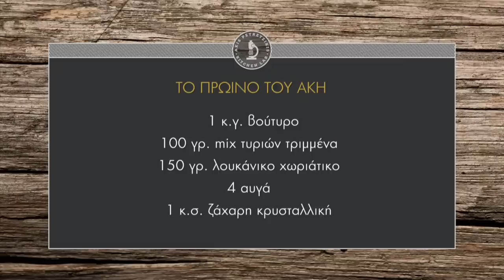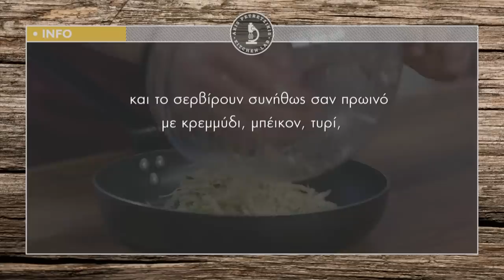Το Πρωινό του Άκη Επ. 46 | Kitchen Lab TV | Άκης Πετρετζίκης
Το πρωινό του Άκη | To proino toy Aki | Kitchen Lab TV | Άκης Πετρετζίκης

Παρουσίαση: Άκης Πετρετζίκης TV
Σκηνοθεσία: Πάνος Γεωργίου
Αρχισυνταξία: Νάσια Κόλλια
Διεύθ. Φωτογραφίας: Γιώργος Μιχελής
Οργάνωση Παραγωγής: Δημήτρης Κολοβός
Εμπορικό Τμήμα: Mary-Rose Ανδριανοπούλου, Ζωή Κωνσταντοπούλου
Β. Σκηνοθέτη: Πολύβια Μενοίκου
Τεχνικός Προϊστάμενος: Βασίλης Καρυπιάδης
Σκηνογραφία: Αναστασία Χαρμούση
Γραφικά: Παναγιώτης Πατσιαούρας
Sous Chef: Μάρκος Παπακωνσταντίνου
Βοηθός Sous Chef: Τηλέμαχος Δημητρακόπουλος
Βοηθοί Κουζίνας: Σοφία Βήτα
Ειδικοί Συνεργάτες: Άννα Μαρία Βολανάκη, Κατερίνα Βασιλακοπούλου, Μάρθα
Διευθ. Παραγωγής: Διαμαντής Αρακάς
Floor Manager: Διονύσης Κυπριώτης
Οπερατέρ: Δημήτρης Τοπούλογλου, Άγγελος Τσουκαλάς:
Χειριστής Ρομποτικής: Κώστας Τσέλης, Γιώργος Παρθένης
Χειριστής Cam Rail: Παν Παν

Ηχολήπτης: Στέφανος Κεραμύδας
Μοντάζ: Ειρήνη Κεφαλά, Ηλίας Αποστολίδης
Ηλεκτρολόγος: Μάκης Λάντος
Εκφώνηση: Νάσια Κόλλια
Ενδυματολόγος: Αλέξης Φούκος
Βοηθός Ενδυματολόγου: Αλέξια Μπελογιάννη